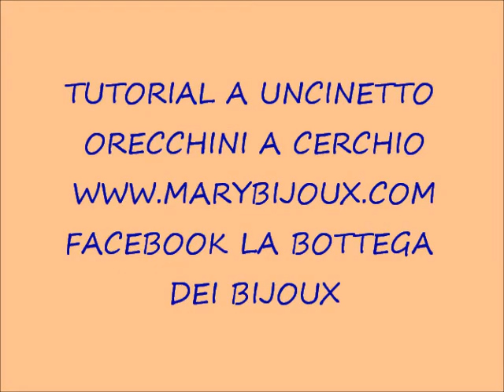ORECCHINI A CERCHIO:tutorial a uncinetto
questo tutorial a uncinetto è stato realizzato con anellini a cerchio e cotone se volete realizzare gli orecchini piu grande basta che uttilizzate anellini piu grandi il mio sito internet venite a farmi visita anche su facebook .leggimi. read me. espandimi...